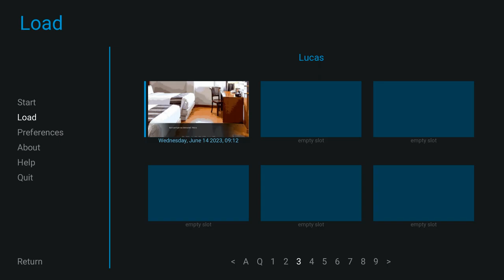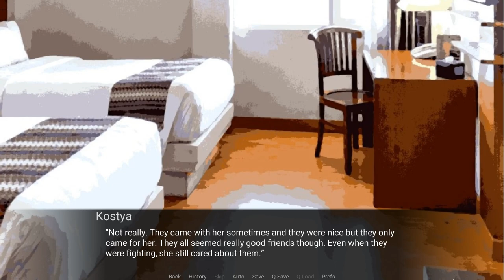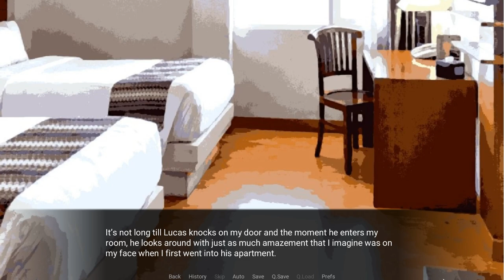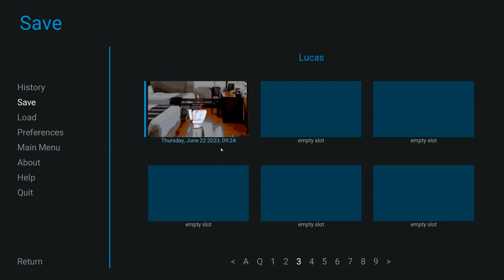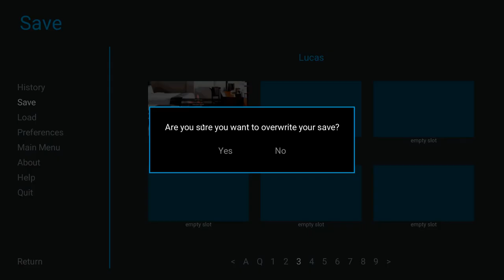Just One More Taste- Violet Memoir| Lucas' Path #32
Wallace and Lucas just can't seem to keep their hands off each other in a new episode of Violet Memoir!